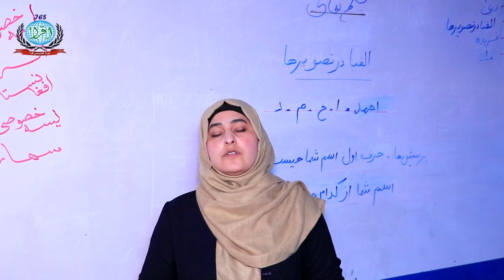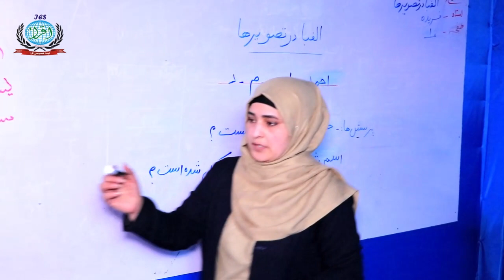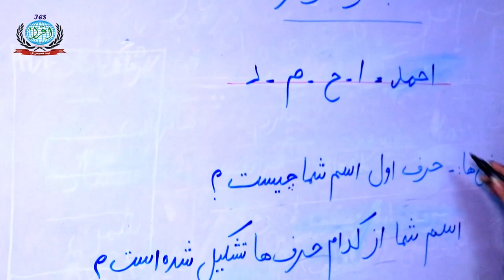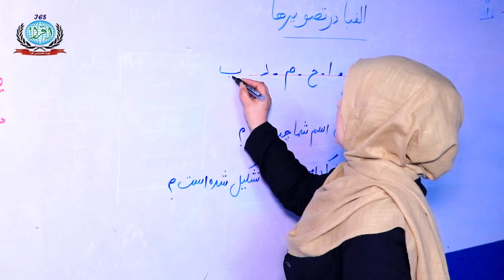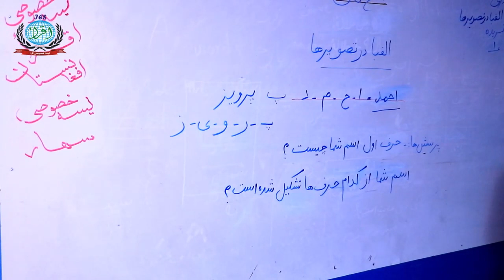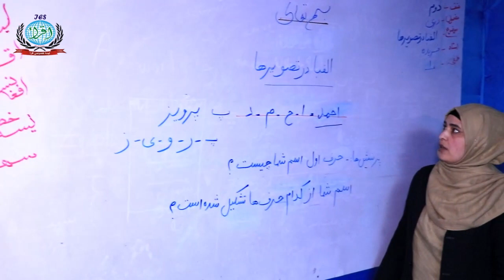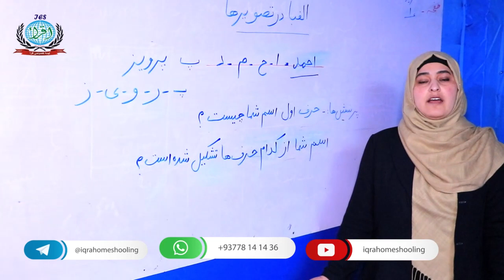مضمون‌ : دری ، صنف :‌ دوم ، درس : اول